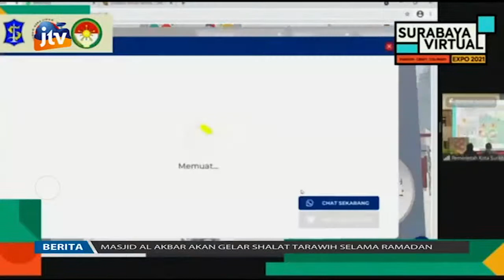Surabaya Virtual Expo 2021 Digelar Hari Ini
Surabaya Virtual Expo 2021 Fashion Craft And Culture telah dimulai hari ini. Walikota Surabaya yang membuka acara menargetkan produk UMKM Surabaya dapat dikenal negara lain dan menjadi produk ekspor.